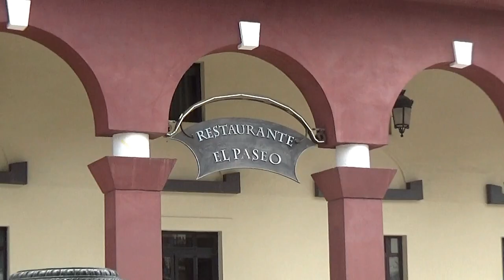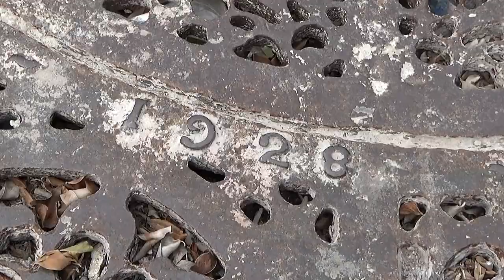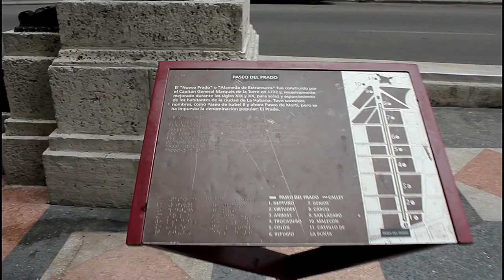¿ Ya Visitaste el PASEO DEL PRADO?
El paseo del Prado fue construido en 1772 bajo el gobierno colonial del marqués de la Torre, Capitán General de la isla, que en aquellos momentos era una de las colonias españolas más florecientes de América. Su primer nombre fue el de Alameda de Extramuros o de Isabel II, por hallarse afuera de las grandes murallas que cercaban la ciudad.

En 1928 el arquitecto paisajista francés Jean-Claude Nicolas Forestier rediseñó la avenida para convertirla en uno de los paseos más importantes de La Habana y de América Latina. Fue sembrado con árboles y se colocaron bancos de mármol. Se colocaron ocho estatuas con figuras de leones hechas de bronce, que parecen custodiar el paseo. Está dividido en cuatro secciones fundamentales bien delimitadas: el Paseo, el Parque Central, la Explanada del Capitolio y la Plaza o Parque de la Fraternidad.
En 1902, con la intervención norteamericana, se lleva a cabo su reconstrucción, y el cambio de nombre a Paseo de Martí, en honor al apóstol de la independencia de Cuba, aunque el pueblo le siguió llamando "El Prado", por costumbre y por la gran semejanza que tiene con su homólogo madrileño.